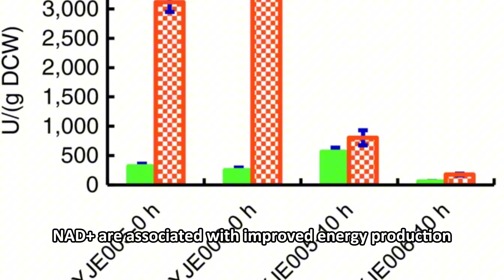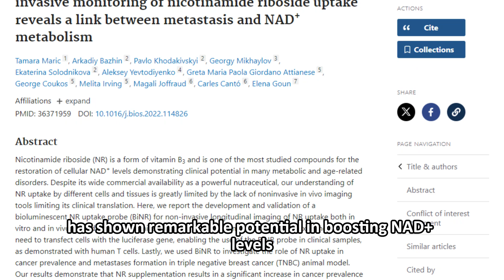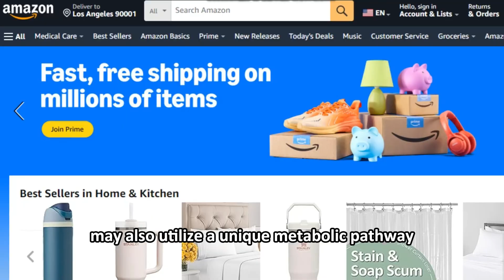NMN vs NMNH: Is NMNH 10 Times More Potent Than NMN? NAD Supplement Review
NMN vs NMNH: Is NMNH 10 Times More Potent Than NMN? Discover whether NMNH is truly the more potent elixir, rumored to be 10 times more effective than NMN.

👉 NMNH, NMN Supplement Alternatives

Unlock the secrets to slowing down the aging process and boosting your vitality with the groundbreaking compounds NMN and NMNH. In this video, we delve into the world of longevity science, exploring how these mysterious molecules can enhance NAD+ levels—a crucial component for cellular health.

We'll discuss the potential health advantages of boosting NAD+ levels, including improved energy production, enhanced DNA repair, reduced inflammation, and overall better cellular function. Learn about the key differences between NMN and NMNH, and why NMNH might be the superior choice for those seeking to optimize their health.

Join us on this journey as we unravel the enigmatic world of NMN and NMNH, guided by insights from experts like David Sinclair. We'll also cover practical tips on NMN dosage, how to take NMN, and the potential benefits of combining NMN with TMG.

Are you ready to take the next step towards a healthier, more vibrant life? Stay informed, consult with healthcare professionals, and explore reputable supplements to make educated decisions about your health regimen. Your journey to longevity and wellness starts here.

NAD+ Supplement:
🌿 Vinatura NMNH, Nicotinamide Riboside & TMG - NAD+ Support

👉 Elevate your health naturally! Explore the power of Vinatura NMNH and boost your vitality today: